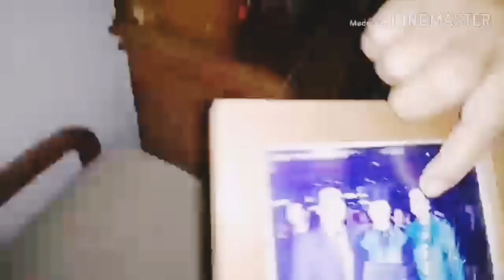Aku ngerasa aura dirumah itu sereeem..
Kasihan.. Nenek dan anaknya yang gak bisa melihat tinggal di rumah besar itu.. Hidup nya sangat memprihatinkan.. Neneknya sering sakit-sakitan